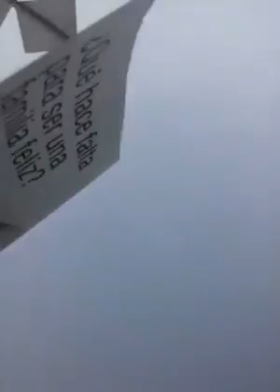Dos testigos contra un ateo (6.0). Hablemos de dinero (Versión original).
Versión sin cortes del episodio 6 de la serie Dos testigos contra un ateo en la que se presenta un debate entre dos testigos de Jehová y un ateo grabado con cámara oculta.

Esperamos tu comentario o tus comentarios sobre este debate en el que los testigos de Jehová nos mostraron un pequeño video en un dispositivo para aplicarnos la táctica de la dormilona que consiste en hacerte ver videos o textos bíblicos para dominar el debate con opiniones externas. ¿O tú qué opinas acerca de eso? Bueno, espero compartas tus opiniones.

Si quieres ver más videos de esta serie te dejo este enlace

Nos vemos hasta la próxima vista.